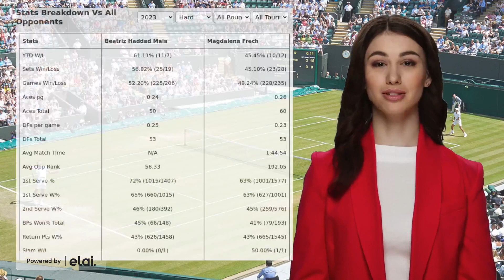MAIA VS FRECH PREDICTION H2H | OMNIUM BANQUE NATIONALE FIRST ROUND TENNIS PREDICTIONS TODAY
Maia VS Frech  Prediction H2H at Omnium Banque Nationale First